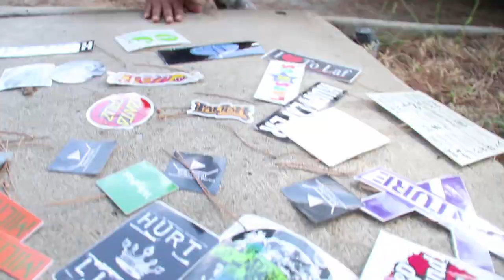Skateboarders Just Want To Land Tricks!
Some Adventures and behind the scenes of skating east gap and the trick that got away again. enjoy.